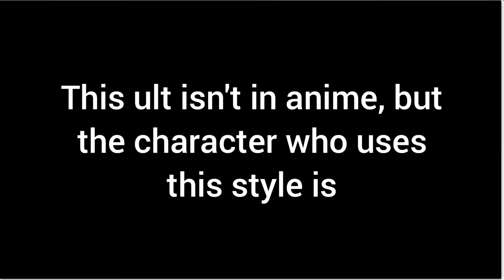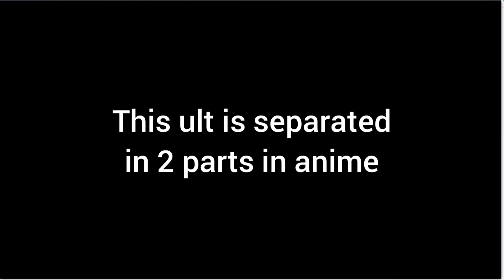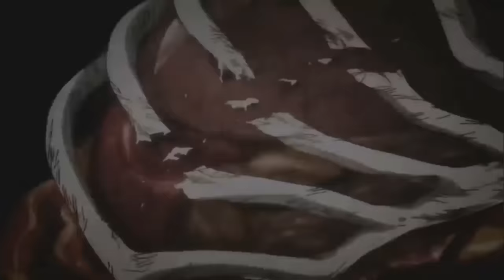All Untitled boxing game Ultimates vs Anime (IRON FIST UPDATE)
Hi guys, I'm back. The game on roblox, which is called Untitled boxing game, is inspired by the anime/manga series called Hajime no Ippo, so in today's video I will compare every ultimate from the game to the anime. Enjoy.

"Hajime no Ippo" is a popular Japanese boxing manga and anime series created by George Morikawa. The story follows the life of Ippo Makunouchi, a timid and bullied high school student who discovers the world of boxing and embarks on a journey to become a professional boxer.

Timestamps:
0:00 basic
0:11 long guard
0:33 smash
1:05 counter
1:51 trickster
2:30 corkscrew
3:03 kimura
3:40 ippo
4:27 hands low
5:05 wolf
5:35 bullet
6:12 hitman
6:38 slugger
7:13 hawk
7:41 ghost
8:35 iron fist